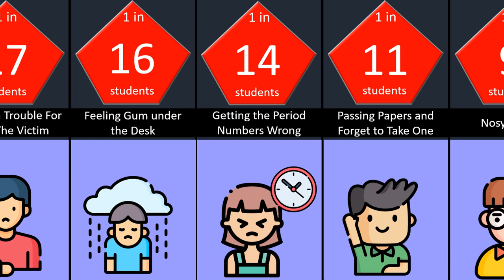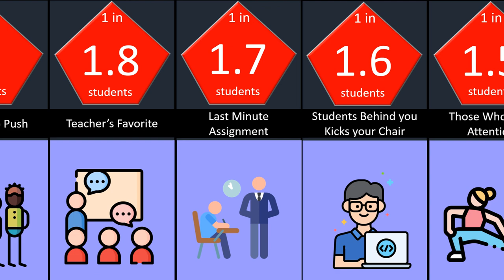Probability comparison School Pet Peeves.......